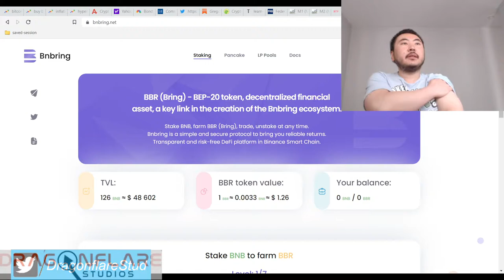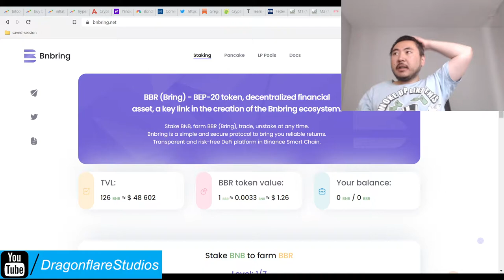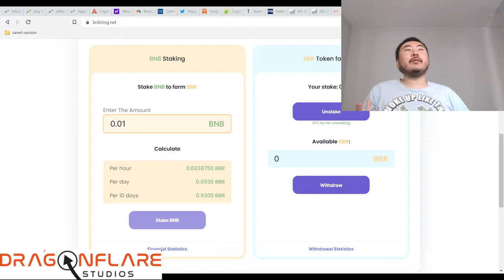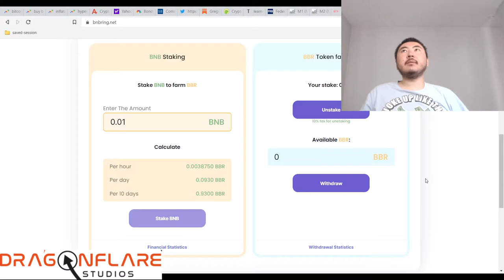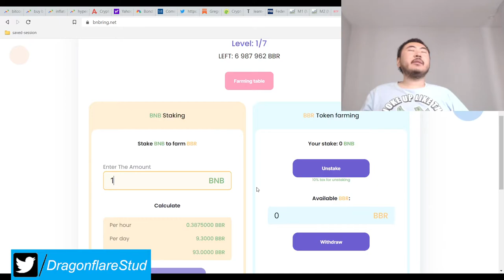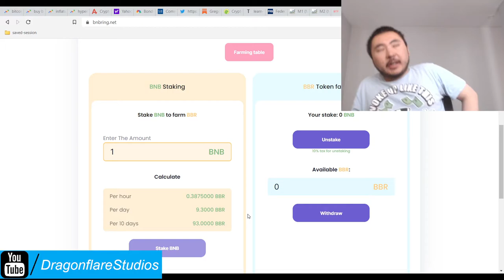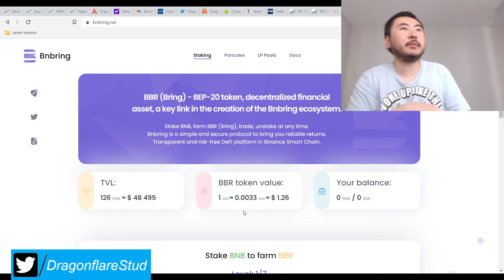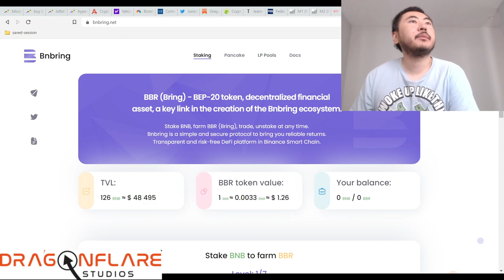BNB Ring 1% Daily Apr Stake BNB Get BBR Lower Risk Miner - Earn Money Online Defi Yield Farming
A bit too small for me but this might be good for some of you who might want to avoid the volatility of a typical miner project. Just be aware there is a 10% bnb unstaking tax so if you go into this project you have to farm the BBR tokens for a while and hope it doesn't crash in price.

The reduced reward schedule as more BBR tokens are farmed *should* keep the price stable around $1.26. Or at least, that is the hope.